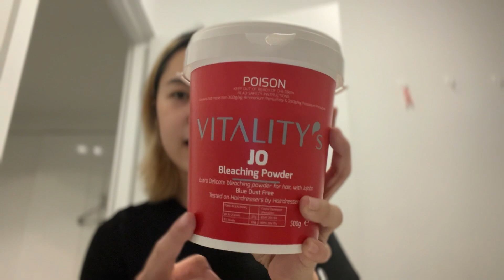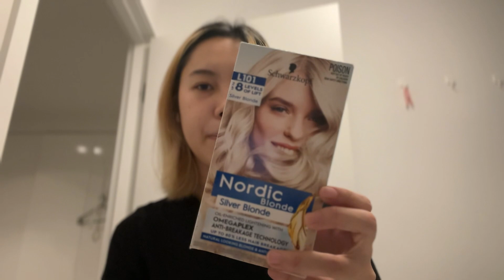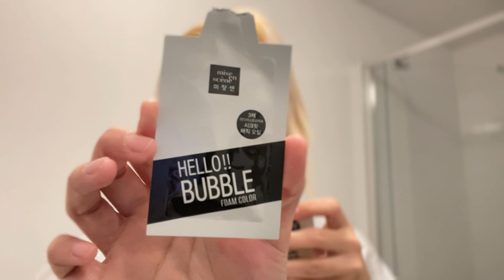ทำสีผมเองที่ออสเตรเลียครั้งแรก จะรอดหรือจะร่วง How to dye your hair in Australia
อุปกรณ์ต่างๆซื้อได้ที่ร้าน Chemist เลยค่ะ
Editor IG: t.u.m.t.i.m
Music Credit

Morning rain
(Prod.by lukrembo)